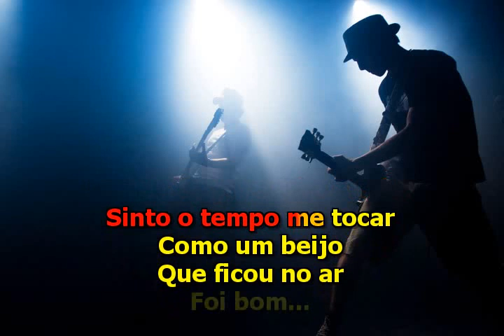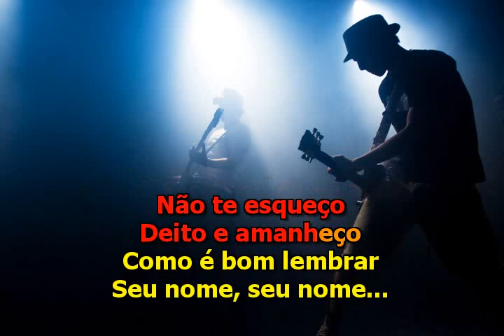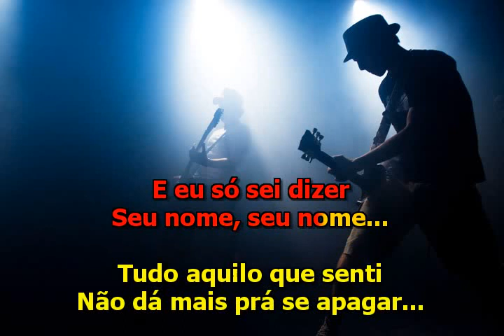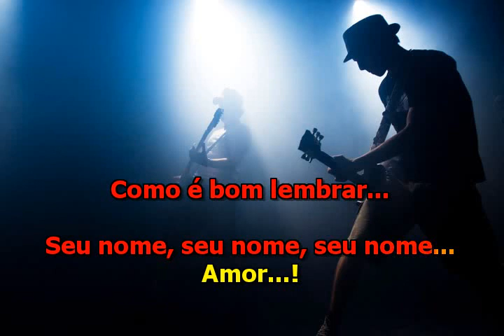Biafra - Seu Nome - Karaoke